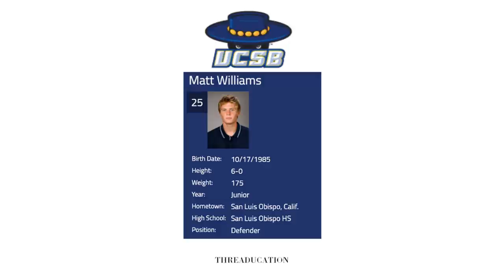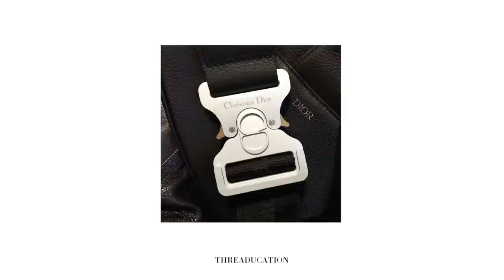The Matthew Williams Story (Alyx, Givenchy, Been Trill)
Matthew Williams is one the most popular designers to emerge in the past few years, and in this episode of Threaducation we will take a look at how that happened. All things considered, it’s a pretty crazy story. He started off woking for a brand in Los Angeles, began working with with Kanye West, started dating Lady Gaga, eventually joined Kanye’s creative agency DONDA, founded Been Trill alongside Virgil Abloh, Heron, Preston, and Justin Saunders, then eventually left that to found Alyx. After a few years of proving himself at Alyx he became the creative director of Givenchy. We’ll break down each step along the way along with some surprising facts and theories. This is the Matthew Williams story.